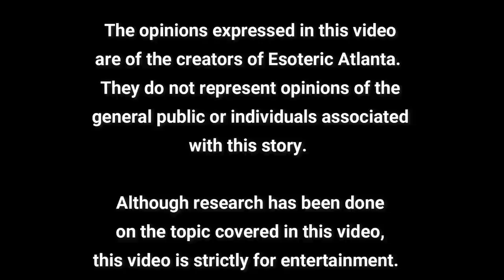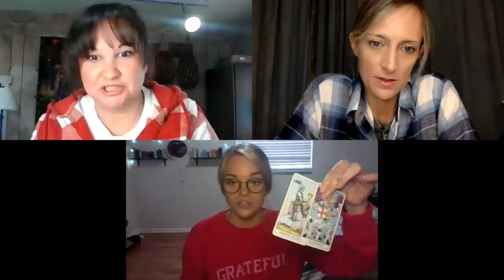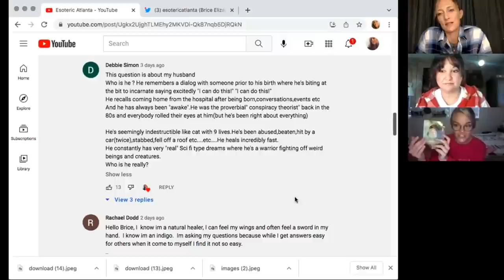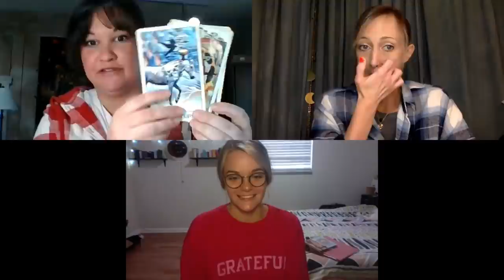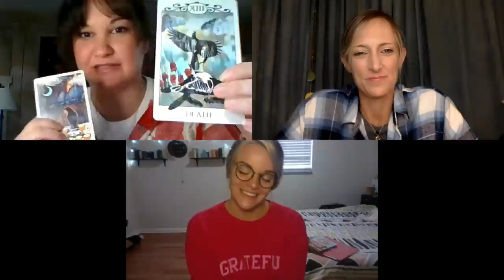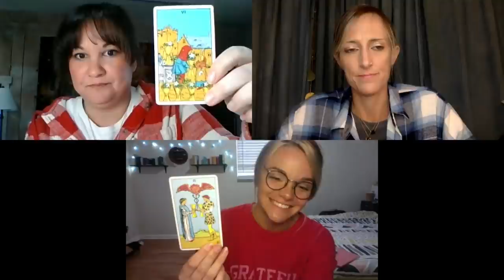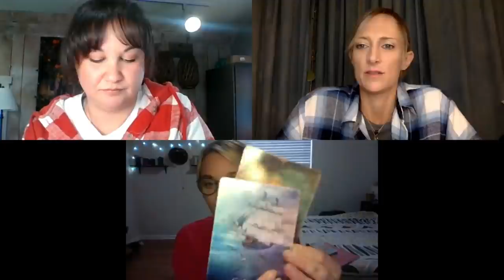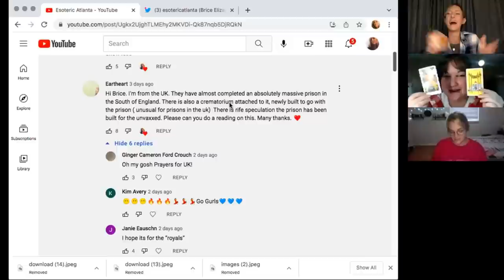~Twin Flames~ Tarot Cards ~ Divine Plan ~ with Steph and Taylor Moon.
Tom Sidney Bushnell YouTube Channel:
@PSYCH CLUB - Tom Sidney Bushnell aka NUMBERS

Mystery Archives:
@Mystery Archives

The Novaks had a literary agent - Martha Knight. An American in her late 40s, she was tirelessly working to turn the novel into a bestseller. Sadly, Martha’s job seemed like a Sisyphean task at times. Let’s just say the novel needed a lot of work. Martha knew the truth about the family but she saw it as – yet another – layer of fiction, a shrewd publicity stunt to create